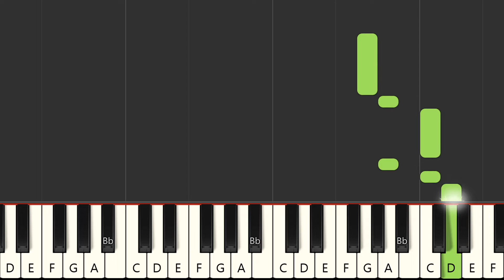Hold my hand (From TOP GUN : MAVERICK - Sara'h cover) - Lady GaGa (MIDI)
Instrumental multitrack version in the style of the song "Hold my hand (From TOP GUN : MAVERICK - Sara'h cover)", made famous by the artist : "Lady GaGa" in MIDI format

FRANCAIS
Version instrumentale multipistes dans le style de la chanson "Hold my hand (From TOP GUN : MAVERICK - Sara'h cover)", rendue célèbre par l'artiste : "Lady GaGa" au format MIDI

Qué más ? :
- Produce tu propia pista de acompañamiento
- Cambiar sonidos